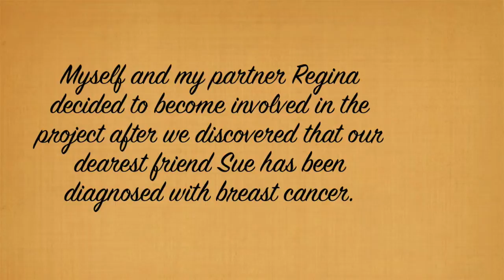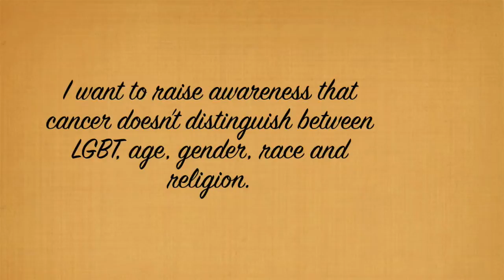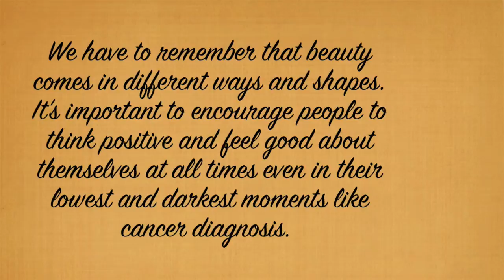PROJECT FOR AWESOME 2009 Bald and Beautiful